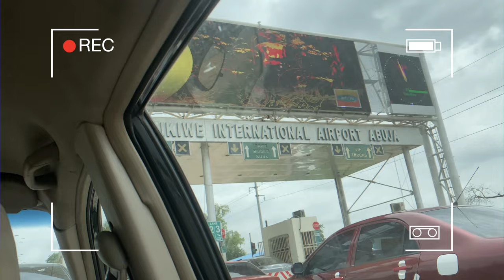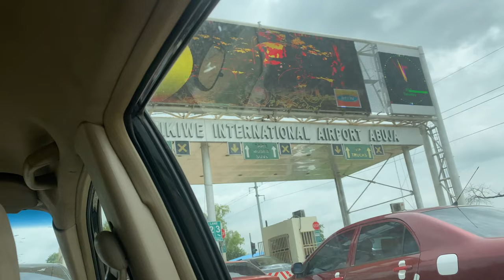TRAVEL TO LAGOS WITH ME | STARTING A NEW JOURNEY | TRAVEL PREPARATIONS | SARAH KYOLA